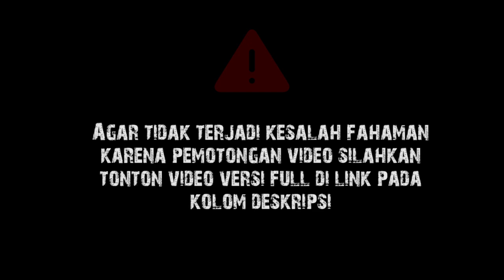Kalau Berdoa Jangan Mengajari Tuhan || Gus Baha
Ngaji Gus Baha Kitab Ihya Ulumuddin Halaman 373